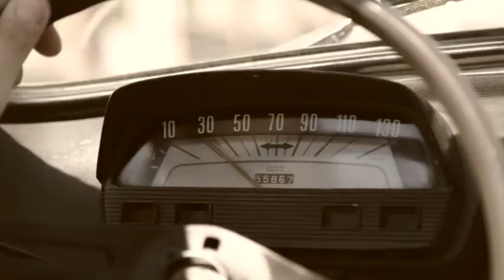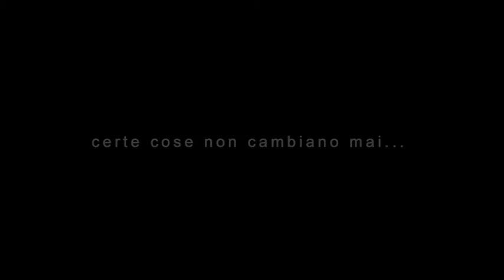SPOT ACQUATECH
SPOT acquatec
Ideazione,

  Regia e Produzione Giuseppe Monsurrò